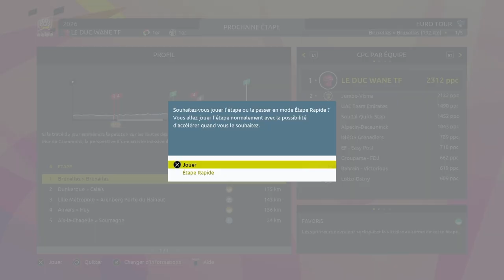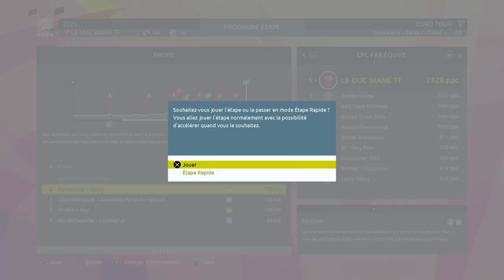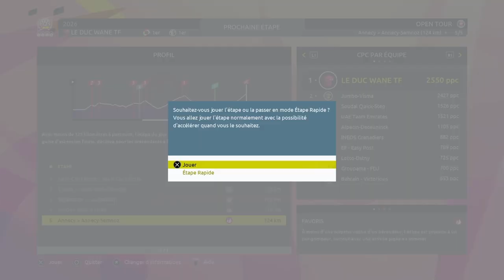TOUR DE FRANCE 2023 - Pro Leader ANARCHIE #16 - 23 minutes 10 étapes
Clairement, j'étais pas parti pour faire un Pro Leader de nouveau sur cet opus mais à chaque fois que j'en lance un ça fait un max de vues. Etant donné que je suis obsédé par les stats, il était impossible pour moi de passer à côté de l'occasion.

Aujourd'hui, l'épisode 16 avec le début de la fin de cette saison! (et encore des succès)